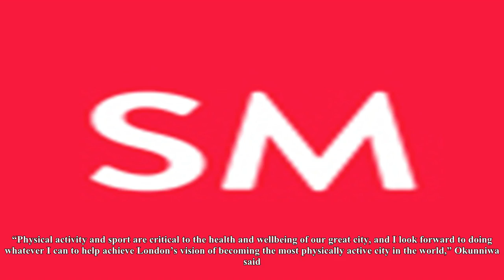Tove okunniwa named new ceo of london sport